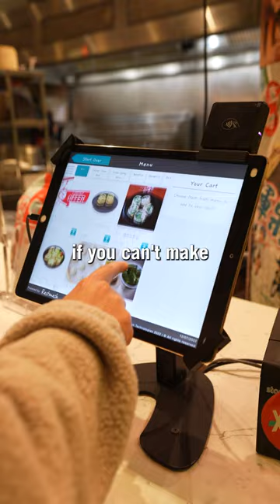Flying to Try The Best Soup Dumplings in The US - XCJ (Xiao Chi Jie)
Flying across the country for SJB and XLB = your best idea yet. 👀

Let’s visit our restaurant in Bellevue, Washington! 👇🏻

We’re serving up authentic soup dumplings, traditional Chinese noodles, and delicious pan fried pork soup dumplings!

Xiao Chi Jie (XCJ)
🇨🇳 Regional Chinese Specialties
🥟 Soup Dumplings 🍜 Noodles🍦Ice Cream
📦 Direct-to-Door Shipping Nationwide
🗞 Seen in @nytimes @foodandwine @buzzfeed